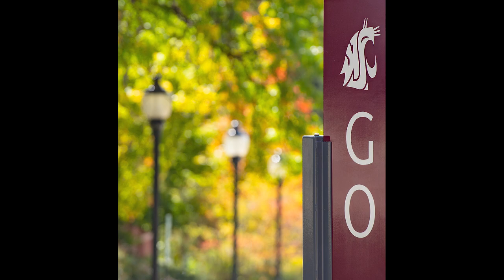2021 WSU Photo Services Year In Review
Experience the best parts of 2021 all over again with this highlight reel prepared by the talented WSU Pullman based staff photographers Robert Hubner, Shelly Hanks and Dean Hare.